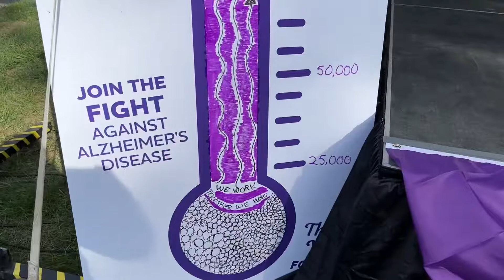BROLL Western CT Walk to End Alzheimer’s 2022